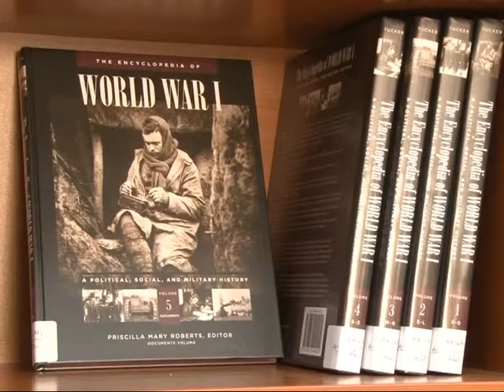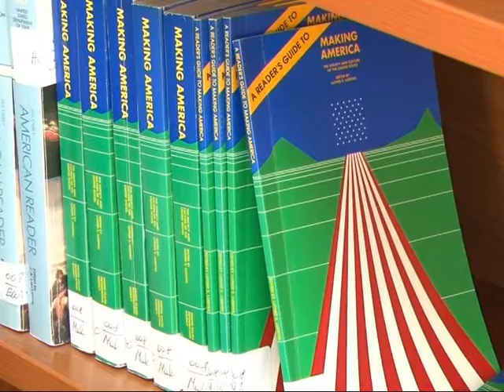BIBLIOTEKA KOMBETARE PRANOHET NE RRJETIN E BIBLIOTEKAVE TE DIXHITALIZUARA LAJM